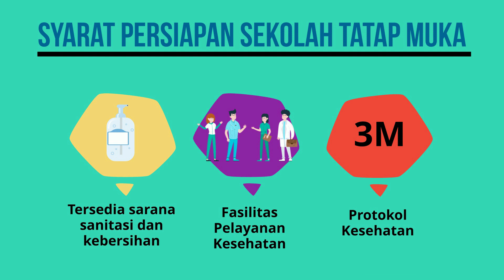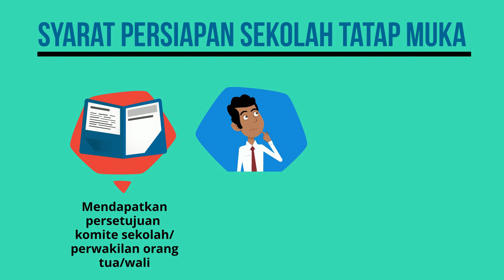SEKOLAH TATAP MUKA DIIZINKAN. PERHATIKAN PROTOKOLNYA!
Menteri Pendidikan dan Kebudayaan ( Mendikbud) Nadiem Makarim bersama tiga menteri dan satu Menko PMK mengumumkan Penyesuaian Kebijakan Pembelajaran di Masa Pandemi Covid-19. Sebelumnya, telah dikeluarkan Surat Keputusan Bersama (SKB) Empat Menteri pada pertengahan Juni 2020. Pada SKB itu dijelaskan bahwa pembelajaran tatap muka di sekolah diperbolehkan bagi wilayah zona hijau.

Namun, SKB itu direvisi dan dijelaskan kembali bahwa pembelajaran tatap muka di sekolah juga dibuka atau diperbolehkan bagi wilayah di zona kuning.